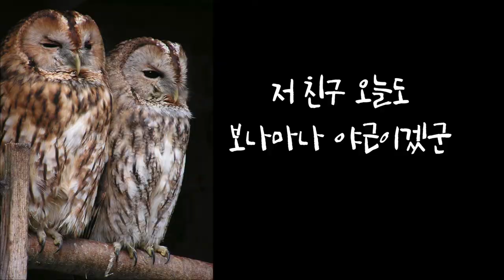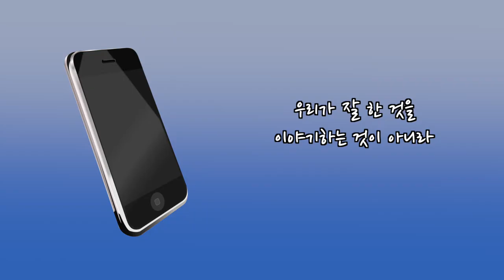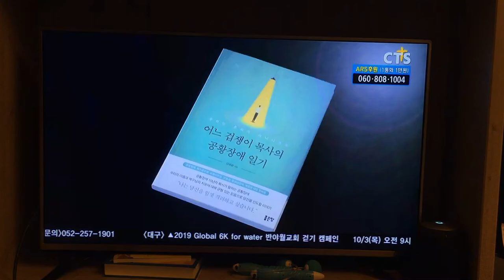[놀면서 뭐하니] 아이맥 고장, TV출연 - 영상을 올리지 못한 핑계와 근황 보고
콘미티비 운영자 Danny K입니다.
벌써 한 달 넘게 영상을 업로드 하지 못했습니다.
가장 큰 이유는 7년 넘게 사용했던 아이맥이 망가졌기 때문인데요.
그동안 Final Cut 프로그램(영상편집 프로그램)을 돌릴 때마다 맥이 멈춰서 고민이 많았지요.
쉽게 끝날 작업들도 몇 시간씩 더 시간을 들여야 했으니까요.
그러다가 결국 영상편집 프로그램을 돌릴 수 없는 상태가 되어 한동안 강제적으로 작업을 멈춰야 했습니다.
상황이 그렇게 되니 그나마 있던 아이디어도 점점 시들해지고, 열정도 떨어지는 것 같더라고요.

그래서 용기를 내어 새로운 맥북을 구입했습니다.
여기까지는 핑계고요.. ^^

지난 한 달 남짓 어떤 일들이 있었는지 나누고 싶어 간단하게 영상을 만들어봤습니다.

보시고 많이 응원해주세요~^^

“구독은 필수! 좋아요는 의리! 댓글은 사랑! 공유는 마음대로!”